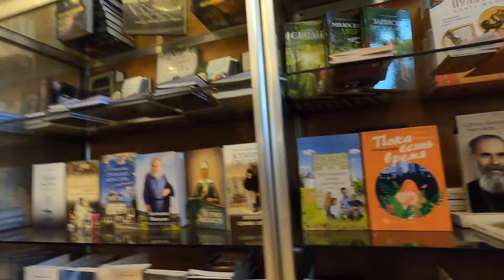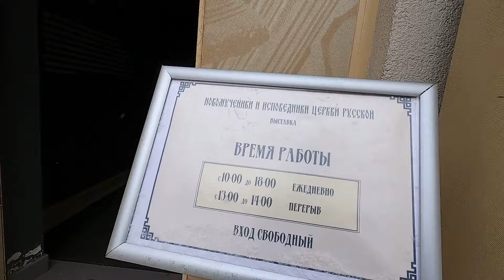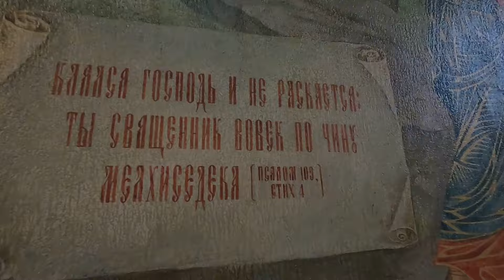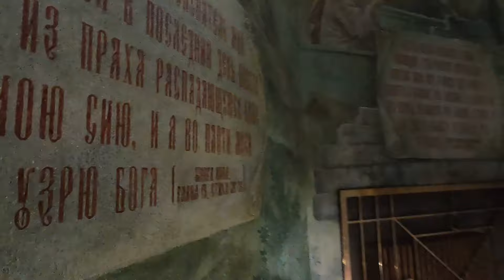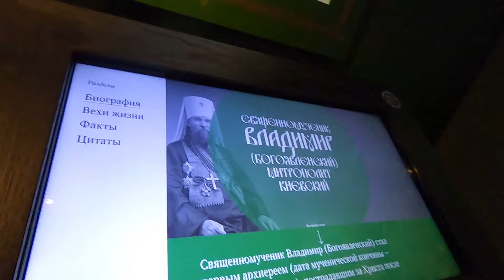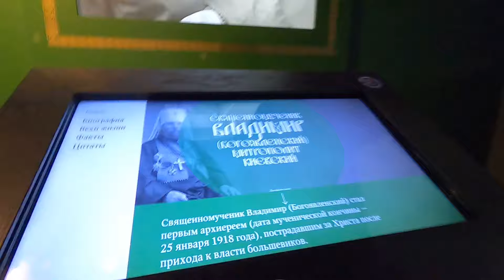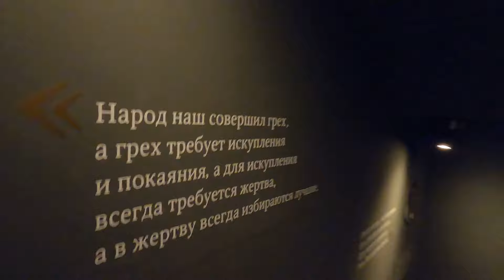Сретенский монастырь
В передаче "Обозрение московских храмов" (№ 195) - о Сретенском монастыре на Большой Лубянке в Мещанском районе.